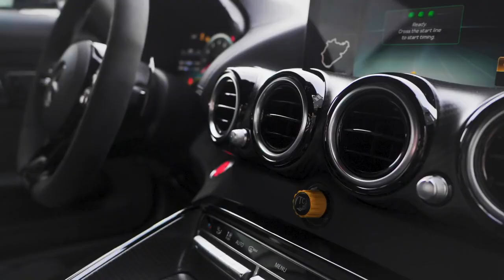2019 Mercedes AMG GT R PRO Walkaround